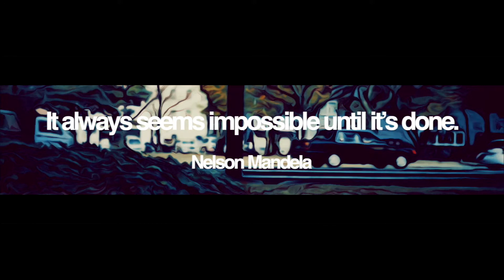MORE HASTE, MORE SPEED. - OTO OTO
Hello
I AM OTO OTO.

Today's song is " MORE HASTE, MORE SPEED. ''

I normally making music that fits movies.and I put my favorite words in my videos.